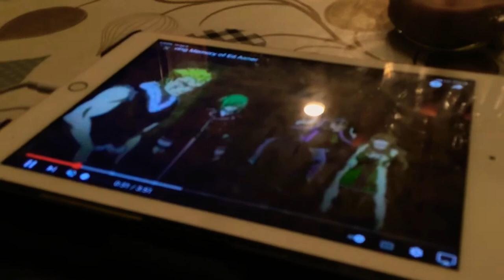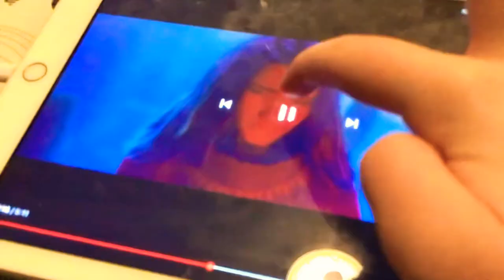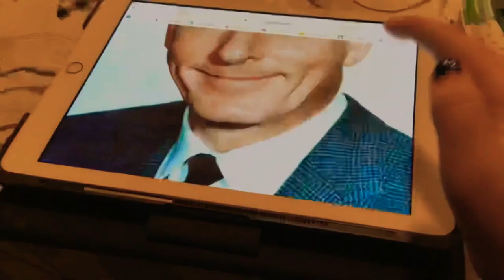In Loving Memory of Danny Kaye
Here’s a tribute to a great man who voiced Seymour S. Sassafras from “Here comes Peter Cottontail (1971)”.

Song: When She Loved Me

Song sung Sarah McLachlan